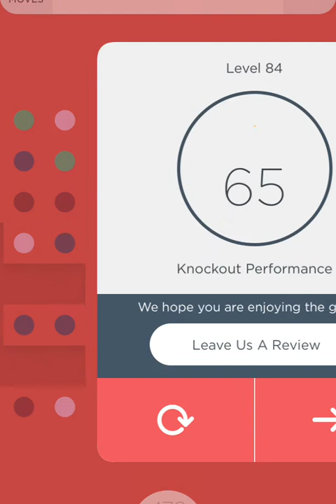Two Dots Level 84 Walkthrough